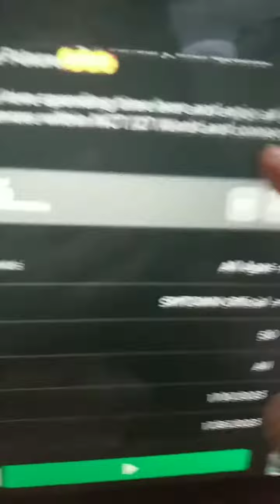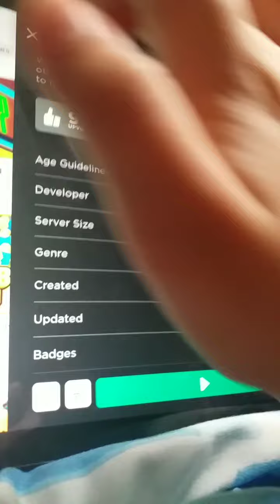26 January 2023